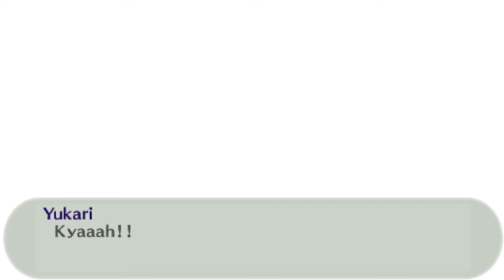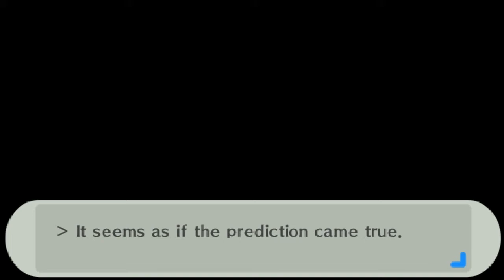Persona 3 Portable: Part 18 - Operation Runaway Train!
Persona 3 Portable Playthrough
Part 18 - Operation Runaway Train!

In this episode of Persona 3 Portable I go through my first official full moon operation, stopping shadows from taking over a runaway train.